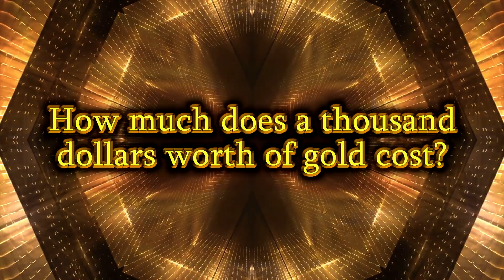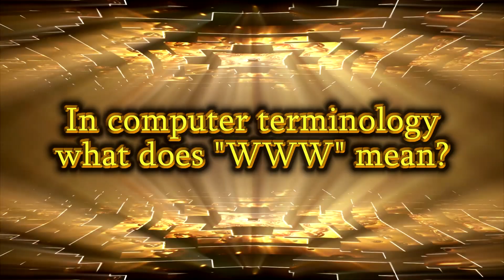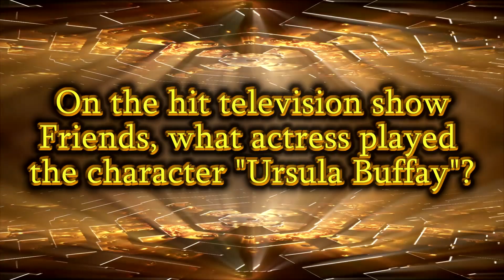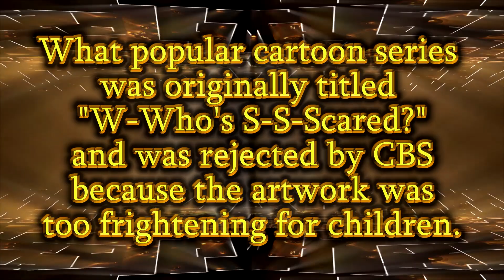Highbrow Game 1 (Pilot)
Highbrow is a trivia game that I created during COVID for fun and just to see if I could do it. Tell me what you think. Should I make more?